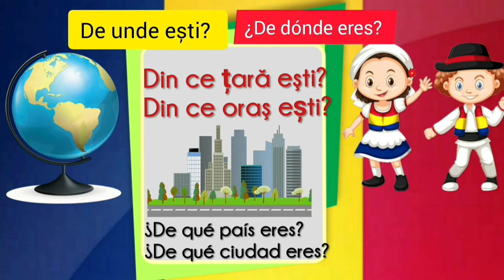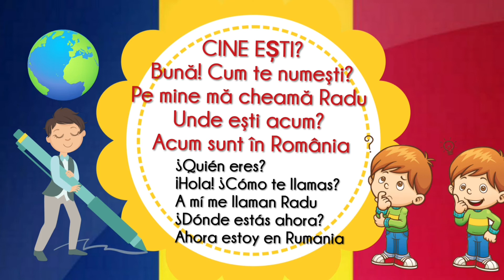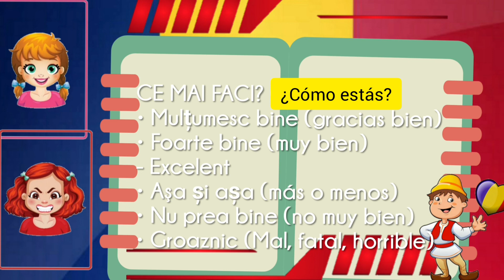Clase de Rumano: Me presento parte 3